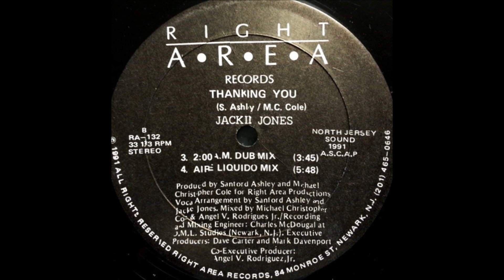Jackie Jones - Thanking You (2:00 A.M. Dub Mix)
Track from Right Area Records. Year 1992.